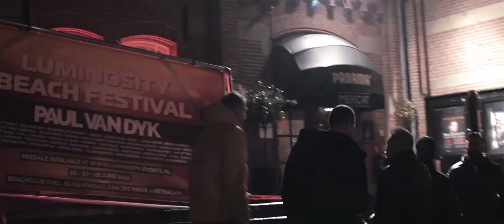Luminosity Trance Gathering 2015 - Official After Movie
Event: Luminosity Trance Gathering
Date: Friday February 20th
Location: Panama, Oostelijke handelskade 4, 1019 BM Amsterdam, Netherlands
Times: 21:00 - 05:00

Big thanks to all the hardcore trance lovers who came out for this special Trance weekender and gave all their positive energy! Love to see you next year!

Panama
21:00 - 22:00 Allen Watts
22:00 - 23:00 Daniel Skyver
23:00 - 00:15 Menno de Jong
00:15 - 01:30 Sneijder
01:30 - 02:45 Bryan Kearney
02:45 - 04:00 Jordan Suckley
04:00 - 05:00 Allan Morrow

Studio
22:00 - 00:00 John Dopping
00:00 - 02:00 Touchstone
02:00 - 04:00 Chris Metcalfe